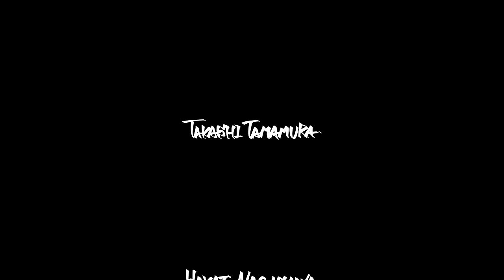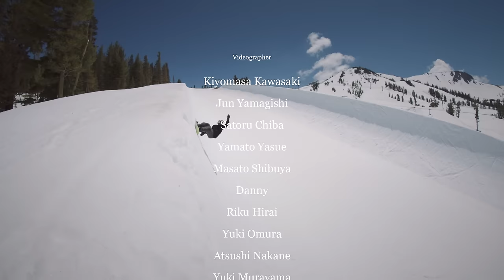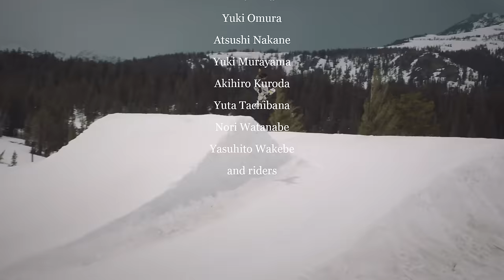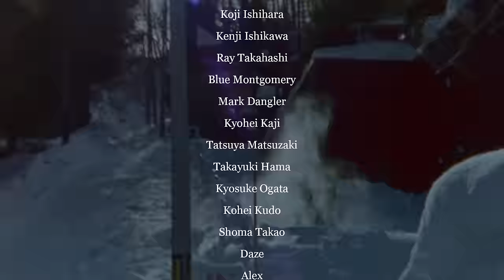STONP OR DIE - Full Movie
The Stonp or Die crew is coming back with a very strong video this year! From stylish street riding to heavy backcountry lines, this one will once again blow your mind!

Riders: Shunshi Komeno, Yuta Watanabe, Takashi Tamamura, Hayato Nagasawa, Yutaro Miyazawa, Kuya Kubota, Kohei Kudo, Shuhei Sato, Keisuke Yoshida, Ryoki Ogawa, Toui Suzuki, Kazu Kokubo

 Director Kiyomasa Kawasaki

Videographer: Kiyomasa Kawasaki and riders.
Edit: Kiyomasa Kawasaki